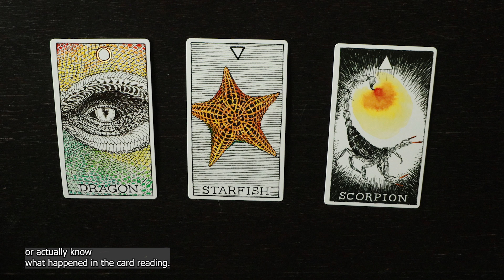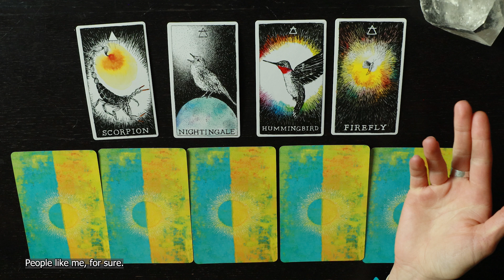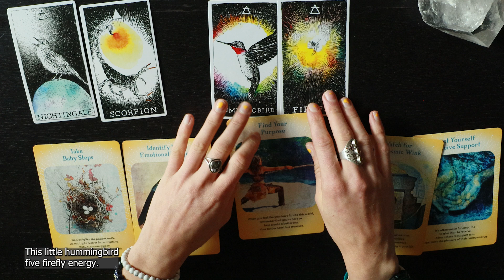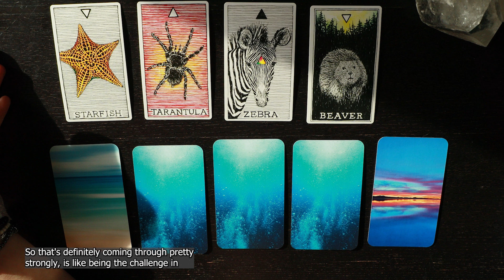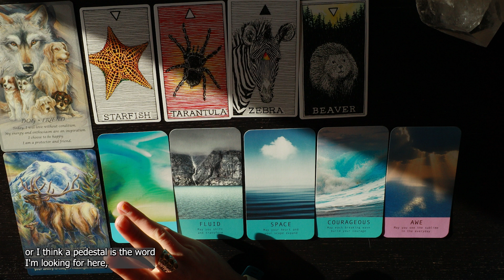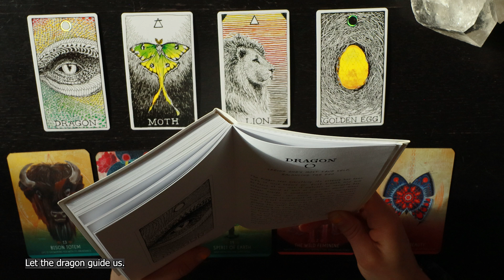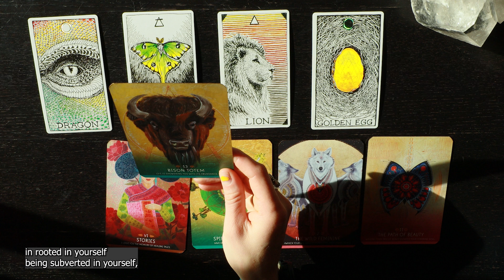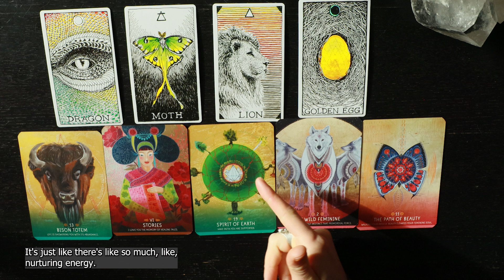What you need to know right now? Pick a Card Reading 🐻🌻😊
I don't check over the subtitles! so sorry if there's any weird words 😆

⏳Timestamps ⌛

Pile Selection - 1:02
Pile 1  ( Dragon )  - 40:32  (video saved out of order)
Pile 2  ( Starfish ) - 23:50
Pile 3  ( Scorpion ) - 3:14 (video Saved out of order)

Choose your pile with a song!

4 Cute kitties 😸😺😽😻
Aries 🌞 Aries 🌜Aries ⬆️
Life Path 1 🌻
ENFJ
Mountain Lover 🐻🌲
Reiki Master 🌈
Sound Bowl Practitioner 🎵🎶
Intuitive Oracle Card Reader 🧚‍♀️

Can't guarantee I'll do it but I will take it into consideration ☺️

Please know that a tip is not expected, only appreciated! It goes back into this channel  for it's growth and continuation🙏Thank You🥰
If you're wanting to do so: